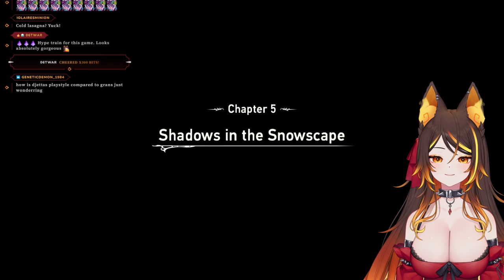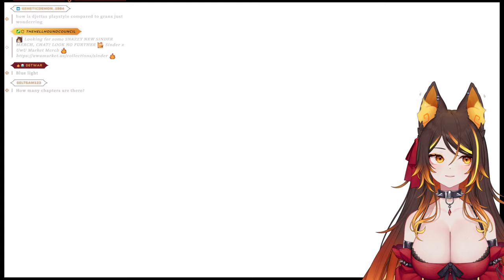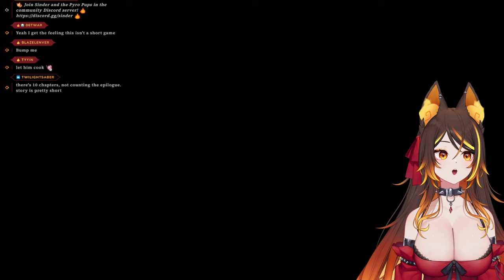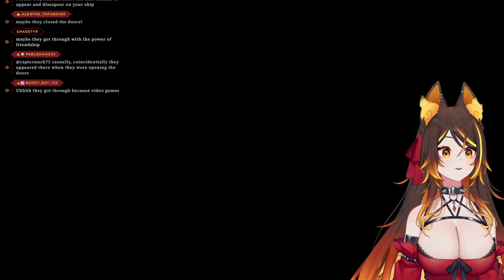Sinder Plays Granblue Fantasy Relink | Part 1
00:00:00 Stream Start
00:49:00 Granblue Time